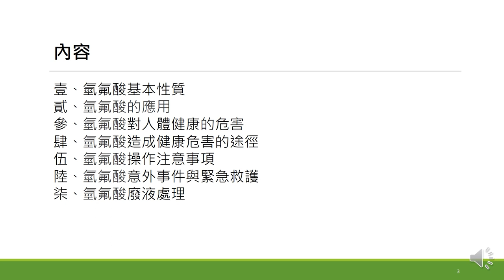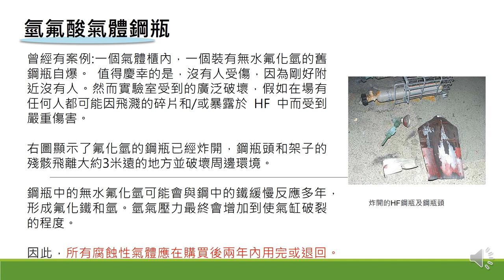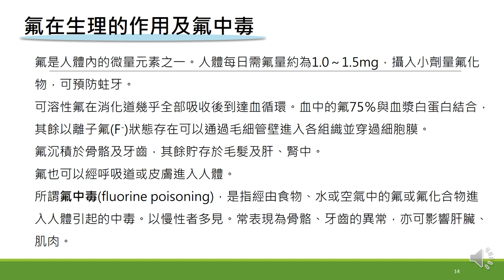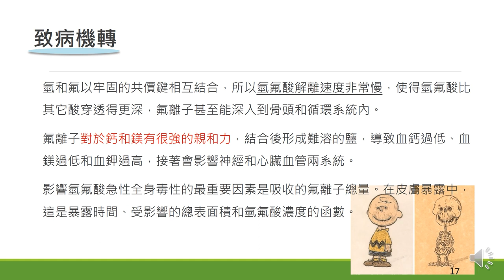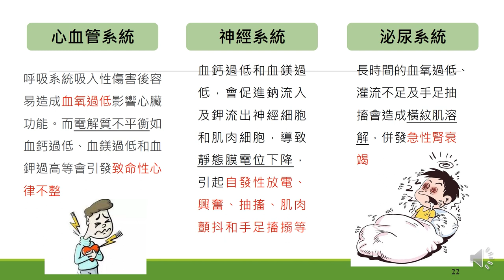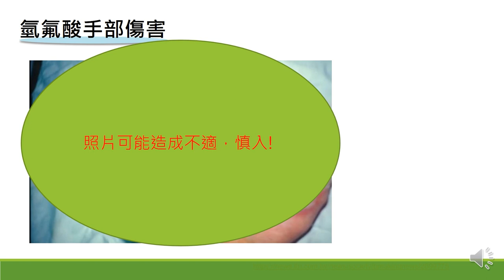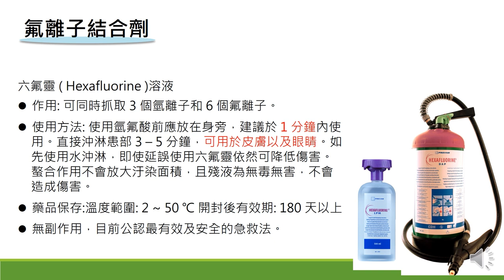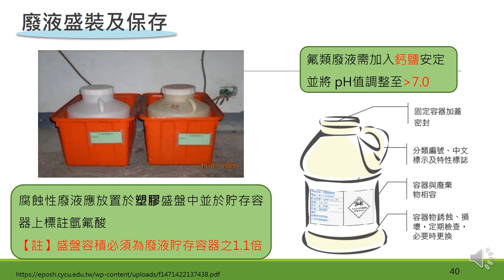化學實驗室氫氟酸的危害與注意事項《實驗室化學安全教材》系列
若需要使用氫氟酸，實驗室負責人必須了解如何處理、可能的潛在危害，以及在發生暴露、溢出或緊急情況時的處理方法，並對實驗室人員進行教育培訓。從氫氟酸基本性質與製備、造成的健康危害、操作注意事項、緊急救護處置與廢液處理等，在本影片教材內皆有清楚詳細的說明。本教材作者許銘華副教授（彰師大化學系）亦編撰了〈氫氟酸操作建議〉（詳見補充資料），建議如何正確安全地處理、儲存和處置氫氟酸。

00:00 影片開始
00:37 氫氟酸簡介
06:10 氫氟酸對人體健康的危害
15:00 氫氟酸操作注意事項
17:53 氫氟酸意外事件與緊急救護
23:19 氫氟酸廢液處理

本會感謝以下個人與單位的貢獻：
編撰人：許銘華
經費補助：行政院環境保護署毒物及化學物質局

歡迎參考化學會網站的實驗室化學安全相關資源整理

推薦影片與延伸閱讀：

2021 全國化學實驗課程設計線上交流會｜疫情下的線上實驗課程設計、透過課程設計培養學生的實驗動機與能力
《大學化學實驗課程設計與線上教學》專刊──《臺灣化學教育》第四十八期
《疫情下線上化學實驗和探究與實作課程》專刊──《臺灣化學教育》第五十期
《大學普通化學實驗室規劃與實驗課程》專刊──《臺灣化學教育》第五十一期

本著作係採用「創用 CC 姓名標示-非商業性-相同方式分享 4.0 國際授權條款」授權。

歡迎使用本會製作之教材，本會已力求製作內容之準確性及完整性，但內容如有遺漏或錯誤，本會將不承擔任何賠償責任。教材內容更新時，不另行通知。對使用本影片內容而引致任何損害所造成的損失，包括但不限於利潤、商譽、使用、資料損失或其他無形損失，本會不承擔任何直接、間接、附帶、特別、衍生性或懲罰性賠償。